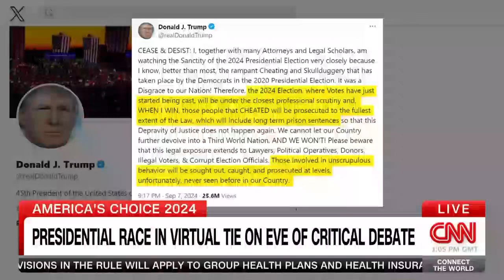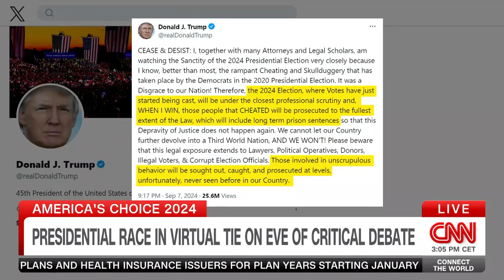Presidential Race in Virtual Tie on Eve of Critical Debate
Political Strategist & Commentator Rina Shah joins CNN International's host Becky Anderson on her Emmy award-winning show “Connect the World.”